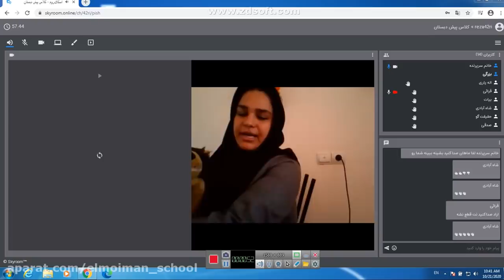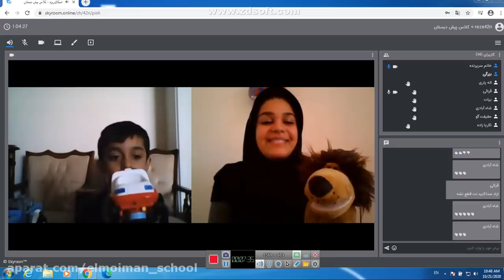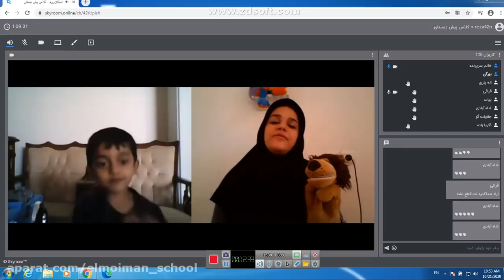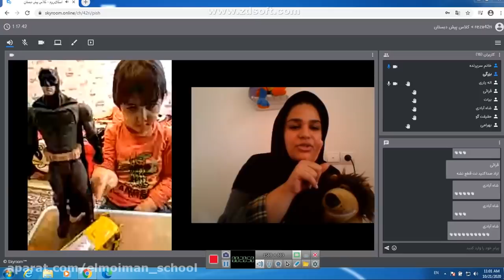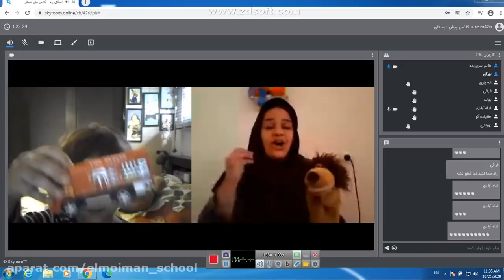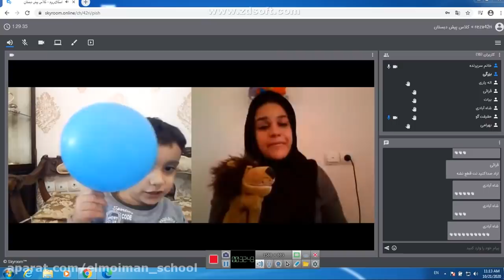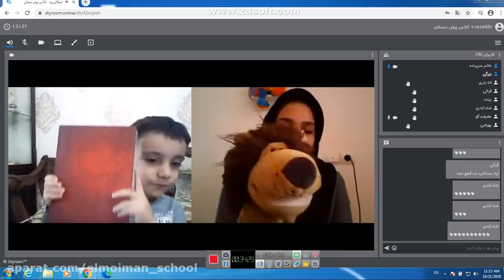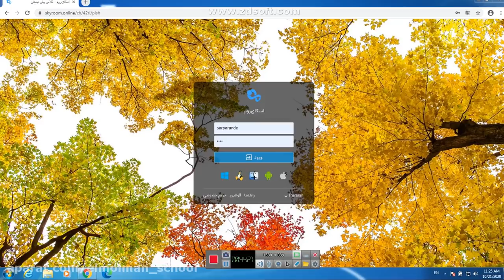Teaching first grade lessons on the 10th grade at Aban - students follow lectures in the best way